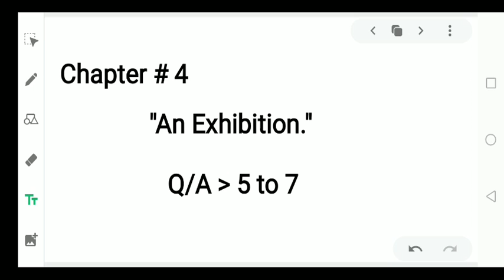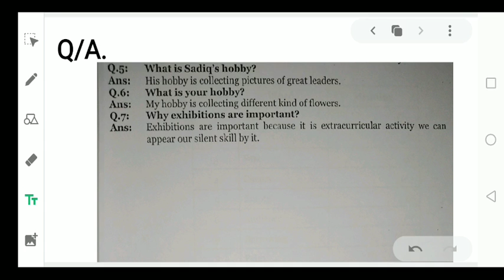8 ENG 1007